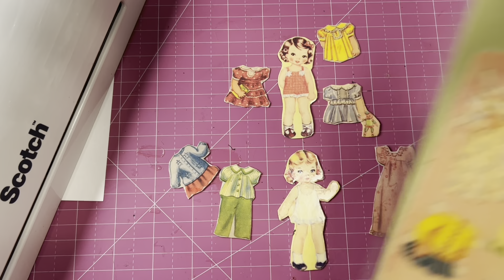Dollar Tree Paperdoll House Part 2!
This is an energetic project but so worth it!!! This is part 2 of making a paperdoll house that can hang in the wall for young ones to play.  I will link part 1 here:

In this project we use:

4 wooden planks 11x11 from Dollar Tree

2 long wooden paint sticks cut to 15” from Lowe’s

SHLA 5 Gal Paint Stick 3 Pack
Item #1048715
Model PS5G-3 $1.98

Etsy digitals used:

Assorted scrapbook papers, cardstock, adhesives, scrap laces and material.

Clear Velcro:
Check this out!